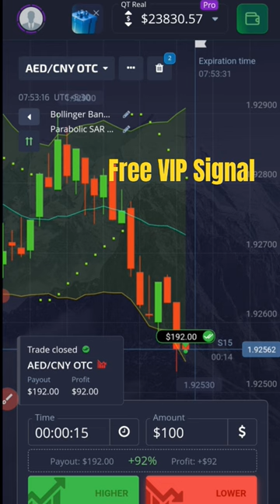Pocket Option Signals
Join My Telegram for free VIP Signals

💥 Daily 5 to 10 powerful signal
💥 99% Accuracy
💥 100% Guaranteed Profit
💥 Highly paid robot use in Vip

✅ Don't miss out on our signals